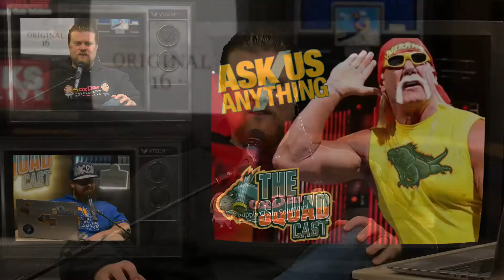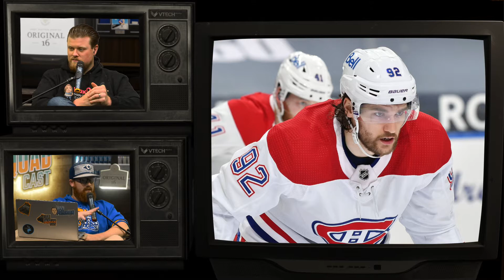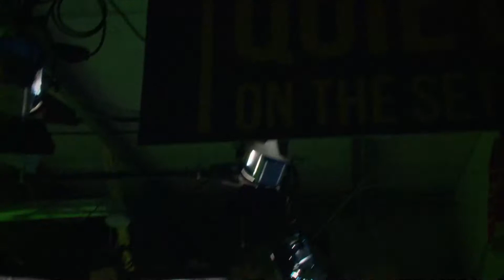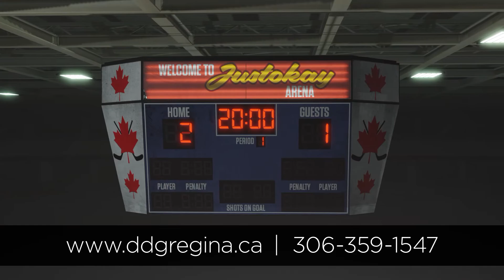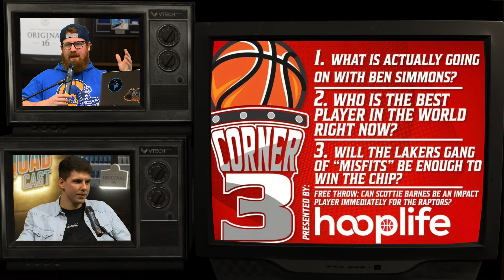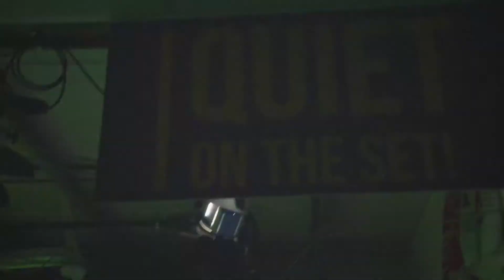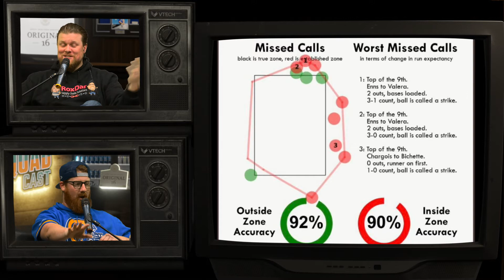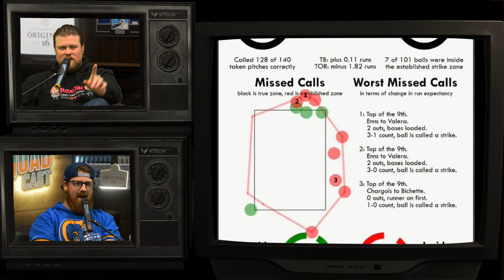The SquadCast LIVE - Ep. 51 - Leroy and Leroy are here! Blue Jays drama, NHL news, and NFL Picks!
We roll into Ep. 51 of The SquadCast and we have a special guest or 2 joining us tonight!

- "There's Always Something To Do!" and we have the great Leroy and Leroy joining us from Moose Jaw, Sask to tell us all about it!
- The Toronto Blue Jays drama won't go away and we break that down in the Blue Bird Block presented by RBI Regina Baseball and Softball Indoor Training Center
- Our friends at HoopLife Basketball Training drop by to discuss the latest from the NBA and more!
- Some BIG NHL news dropped today, tune in to hear all about it!
- Plus our NFL Week 3 picks in the Squad Select segment!

IKS Media & Technology | Original 16 | Great Western Brewing